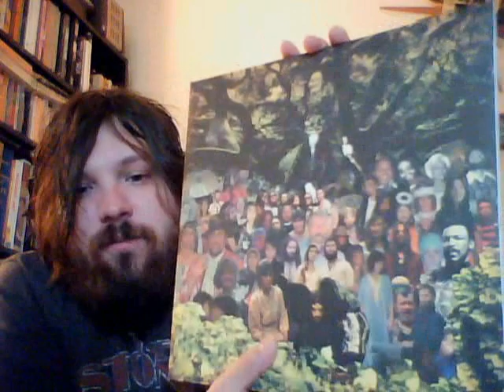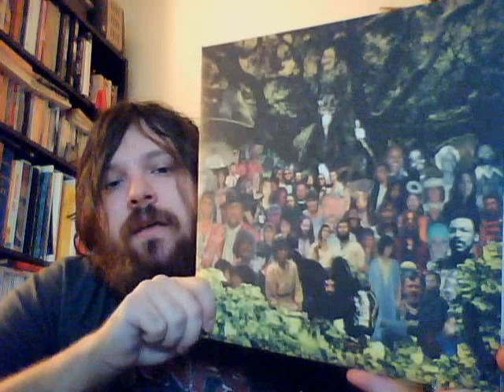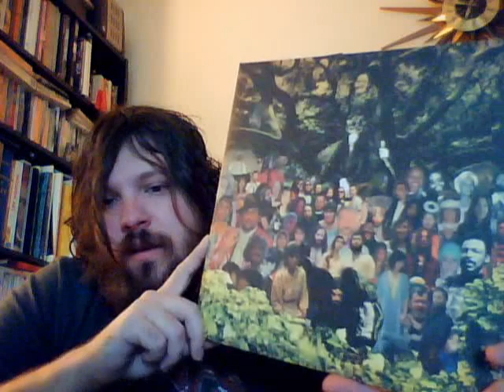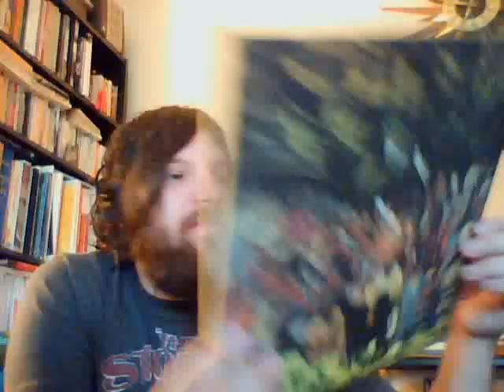30 Day Vinyl Challenge #24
Day 24 of the 30 Day Vinyl Challenge. 9/25/11. I will being going 30 days without buying new records, during that time I will be taking the time to focus and absorb my collection spotlighting a record everyday.